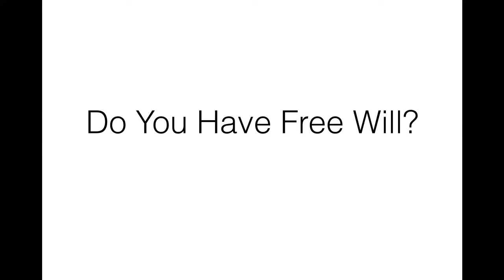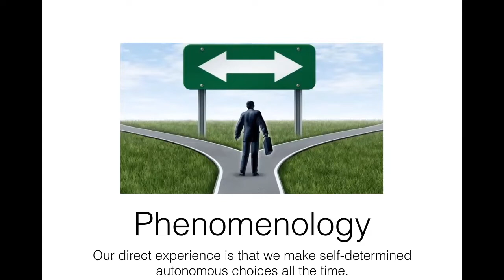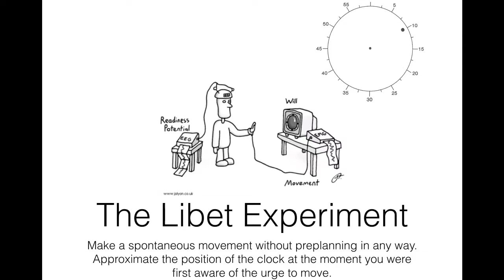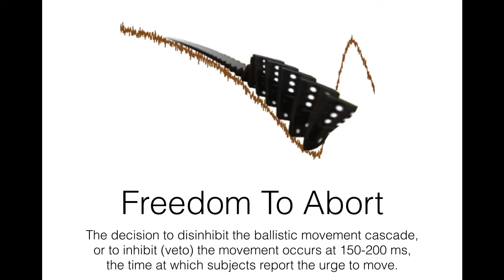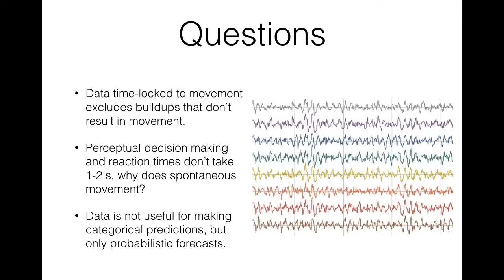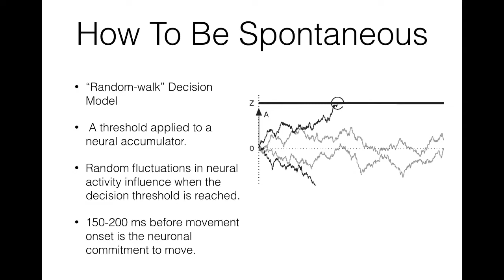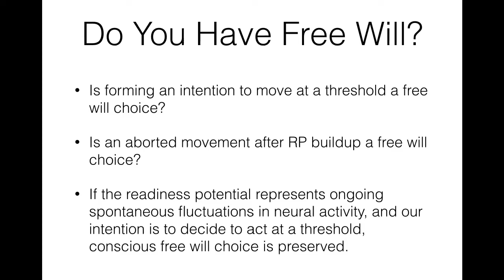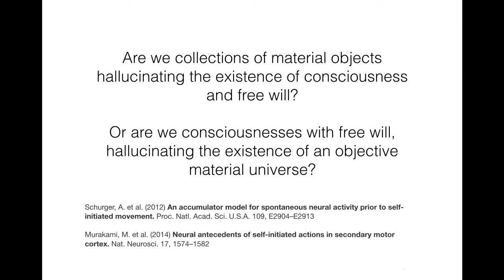Full Podcast Episode - Free Will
This is the full episode 14 from the In The Driveway Podcast, in which Chad presents an argument against the claim that there is evidence that we do not have free will.